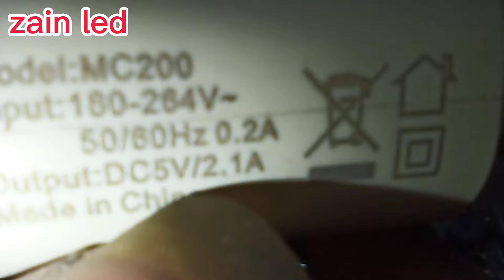Cara paling praktis Memperbaiki STB LUBY mati total.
jadi ini stbnya rusak mati total dengan power supply tidak keluar tegangan dan ic di psunya meledak.